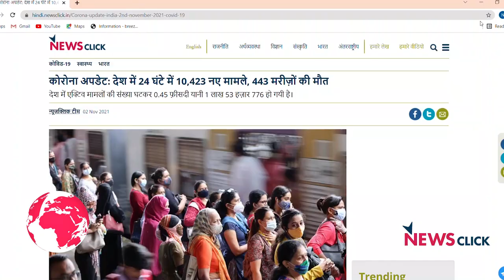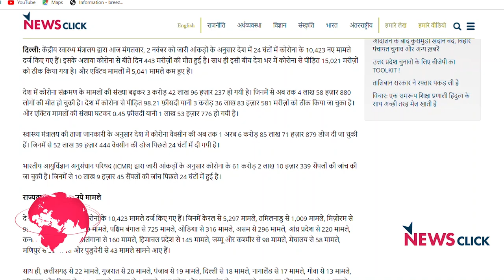COP26 बैठक, उपचुनाव नतीजे और अन्य ख़बरें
न्यूज़क्लिक के डेली राउंडअप में आज हम बात करेंगे COP26 बैठक, उपचुनावों के नतीजे और अन्य ख़बरों के बारे में।